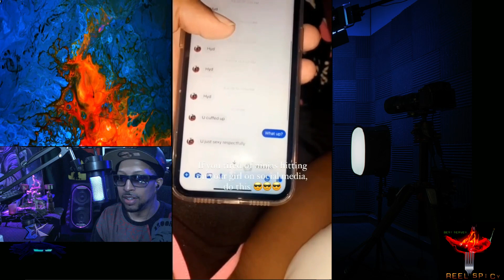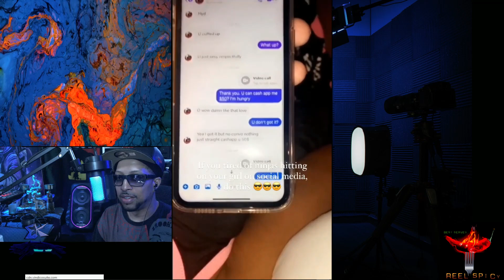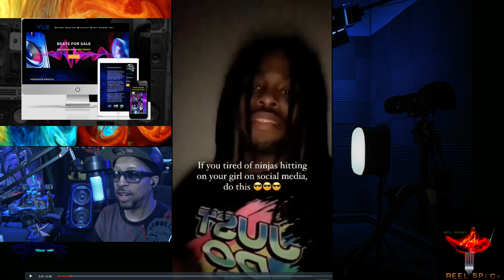21 Savage Muffs Swats A Groupie Away LIKE A CHAMP. What Happens When Men Are Thirsty? Manosphere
We go through how 21 savage pushed a groupie fan away who was trying to touch his face as he walked by
at a concert.

What would make her think this was Ok to do?

Does she think (like many women) that men are desperate and thirty? Even a man who would have many options?

What Yall think about how this went down? He overreated?

Chime:
$firestar21

 - VIDEO CREDITS -

🎙️ Host - Eternal K

🔊 Beats By Eternal Konflict (EK Productions)

** STRICTLY ENTERTAINMENT PURPOSES ONLY!! **

We do our best to credit everyone listed in the original video and remain in compliance.

FTC: Most items were purchased or sent to me for my own video and personal use as well as for review and educational purposes. Any comments made in this video are  strictly my opinion.